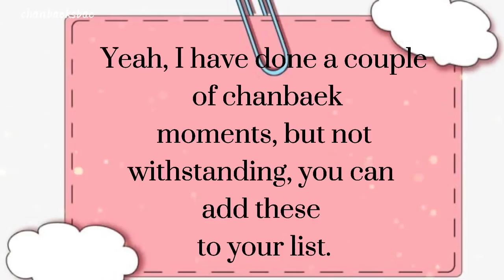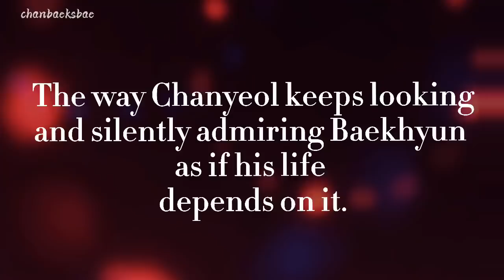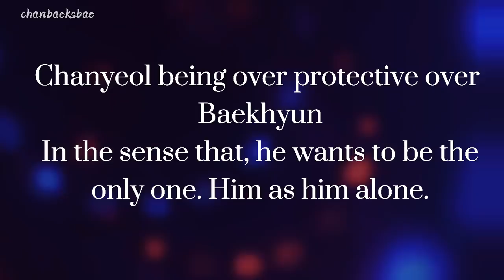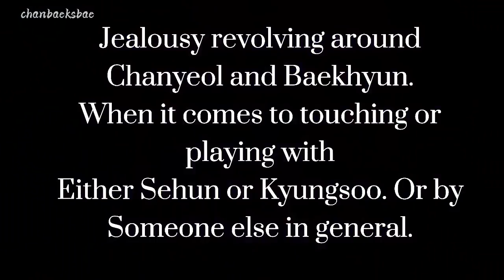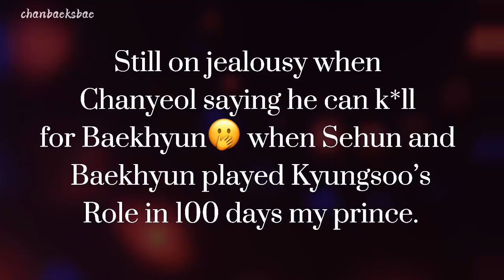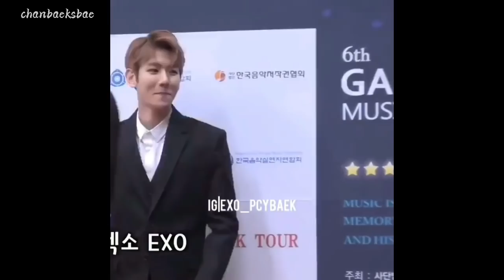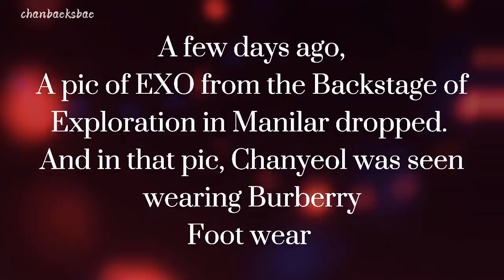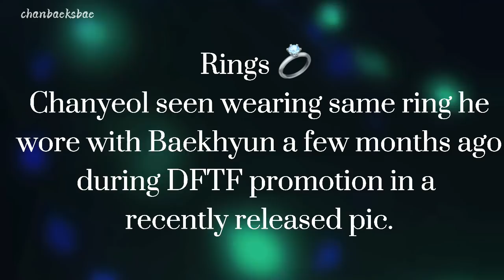CHANBAEK MOMEMTS & MINI CRUMBS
I hope these few chanbaek moments put a smile on your faces. We have not gotten chanbaek contents like we did in previous years. So, I hope you will enjoy this video.

EXO/SM entertainment
chanBaek_real92 insta
Limerence614 twt
exomoment tiktok

Artist: Diviners, Contacreast

song : With you in the morning